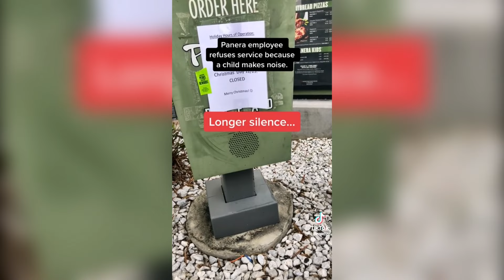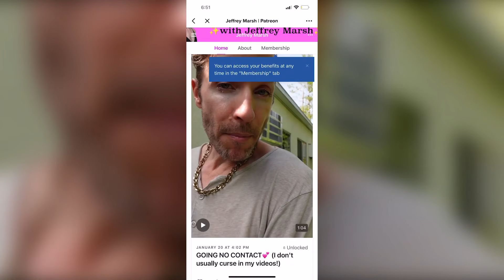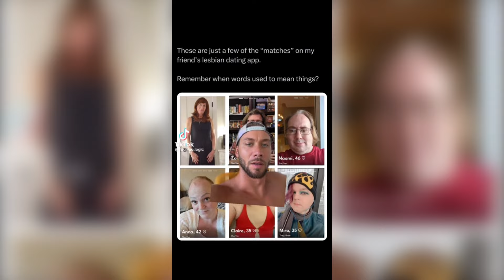Reddit & TikTok Cringe Compilation | tiktoks that give me second hand embarrassment #88